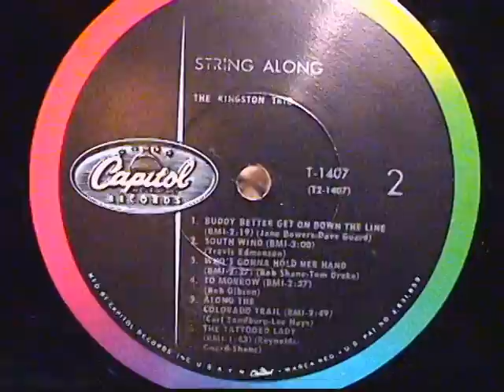The Kingston Trio - The Tattooed Lady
A little something different, played from the original 1960 mono LP.